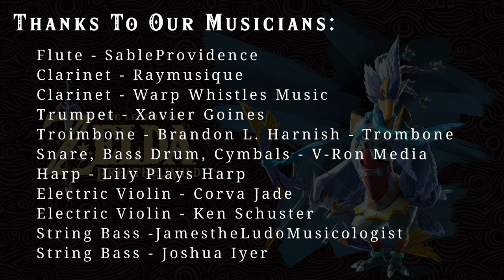Revali: The Champion Maker - VGM CON Album Vol 3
Thanks to all the musicians who participated in the making of this song:

Clarinet - Raymusique - @Raymusique
Clarinet - Warp Whistles Music - @WarpWhistlesMusic
Trumpet - Xavier Goines
Trombone - Brandon L. Harnish
Harp - Lily Plays Harp - @LilyPlaysHarp
Electric Violin - Corva Jade - @corvajade9895
Electric Violin - Ken Schuster
String Bass -JamestheLudoMusicologist
String Bass - Joshua Iyer

Arranged and produced by Mike Shesko

Arranged | Mike Shesko
Produced | Mike Shesko
Video edits|  Katie Shesko

Thank you folks for watching! The more you view/like/share or support me by purchasing my songs, subscribing on Twitch, or on Patreon, the more I'll be able to produce higher quality content like this to share on my channel!